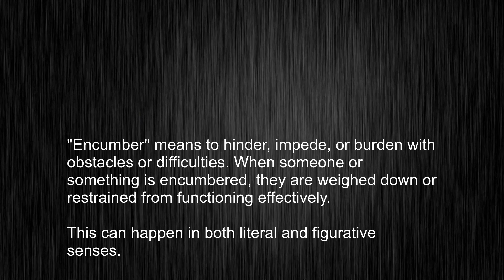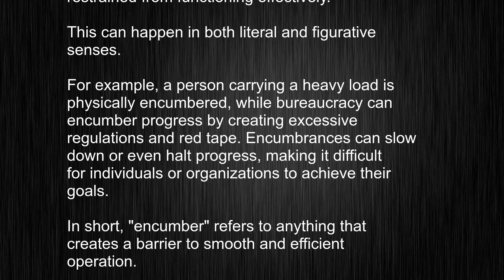What's the meaning of "encumber", How to pronounce encumber?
This video tells you what "encumber" means, how to pronounce it, provides a pronunciation guide and an accurate definition.
 00:00 Pronunciation
 00:23 Meaning

 - What is the meaning of encumber
 - How to say encumber
 - What is the definition of encumber
 - How to pronounce encumber

 Visit our free audio/video dictionary tutorial to learn how to correctly pronounce words/names and to learn their meanings, definitions, just like encumber definition and meaning in Merriam-Webster, encumber definition and meaning in Collins English Dictionary, encumber definition and meaning in The Oxford English Dictionary, encumber definition and meaning in Longman Dictionary of Contemporary English, encumber definition and meaning in Cambridge Advanced Learner's Dictionary, and more.